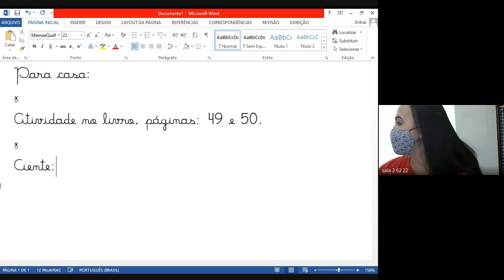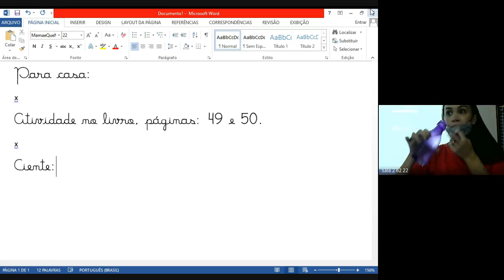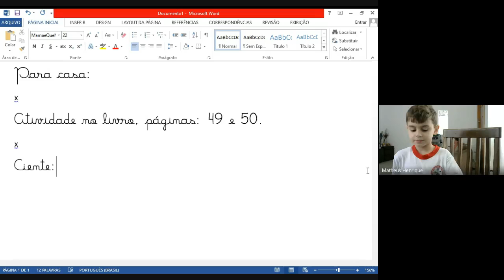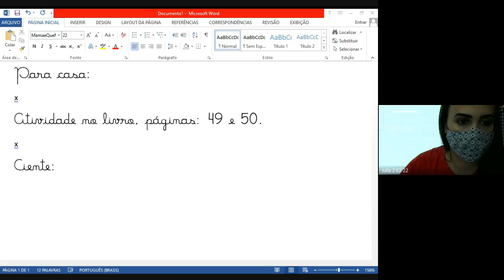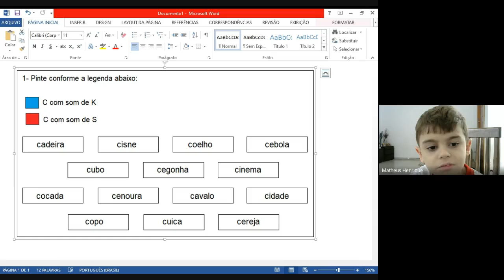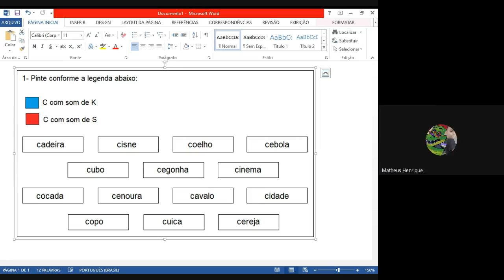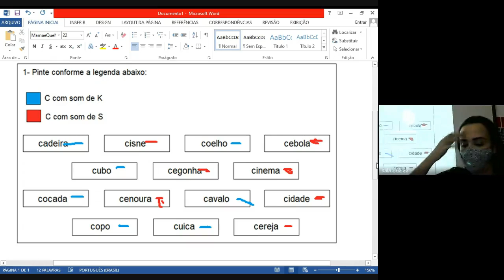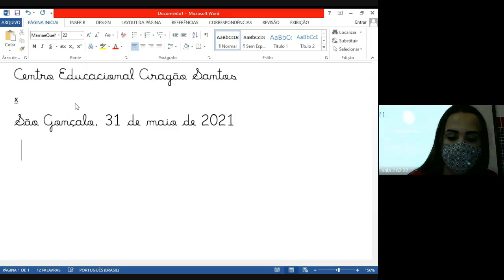2 ANO AMANDA 1